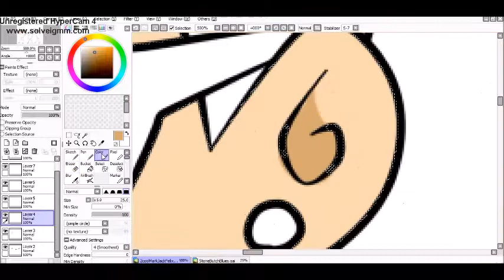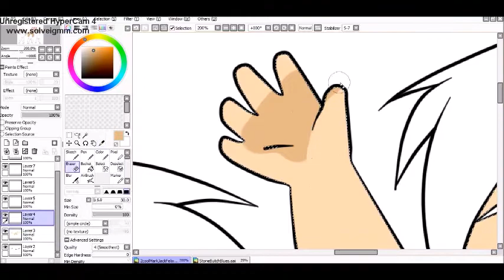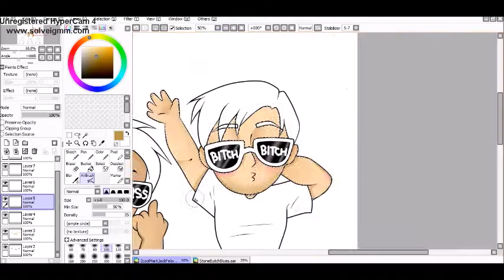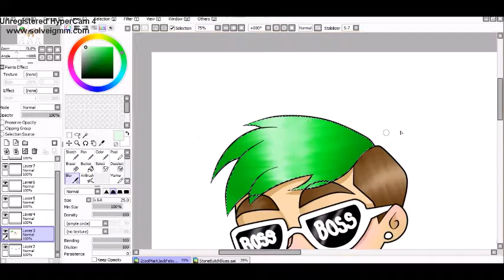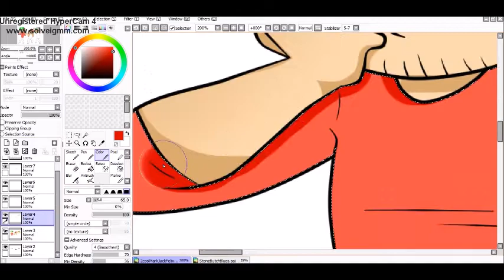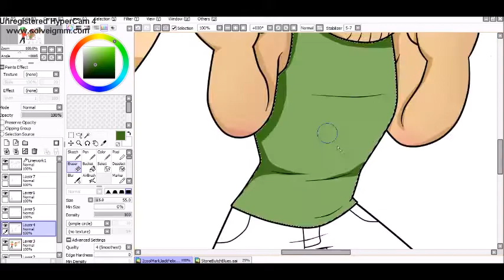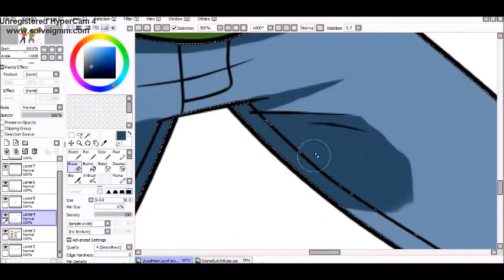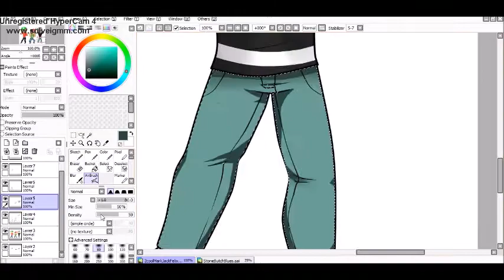Mark, Jack and Felix being RAD - Speed Paint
(I kept out the 'boss ass b ' part out of the title bc i realized that it could be age restricted if i did)
I am WAYYYYY late to the boss ass bitch glasses party, but I REALLLYYYY wanted to draw them in this sunglasses!!
PS. this is my first time drawing Felix and i like how it came out! I'm actually a rather newer fan of him bc hes friends with mark and jack and thats why i started watching him but i do care for him very much now that I watch him a lot more!

I hope you really like this drawing, I had fun just really messing with this chibi style, and have been doing it a lot. I try too hard to do realistic stuff, so having some chibi stuff is really fun and nice to do.

I just gave them very silly poses. lol.